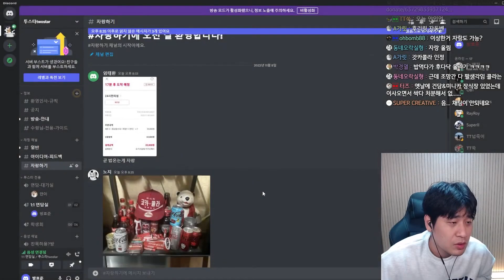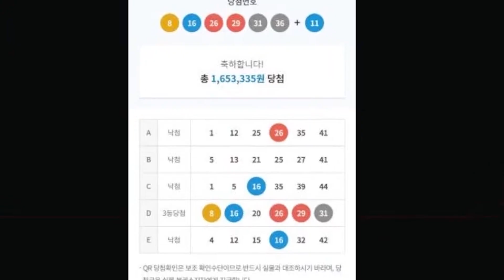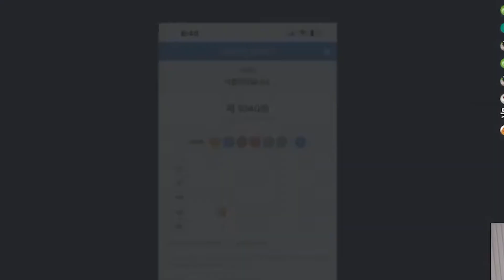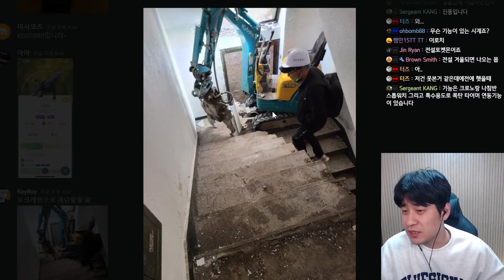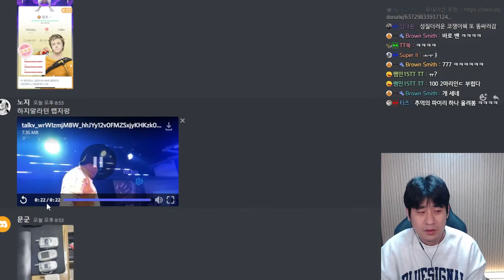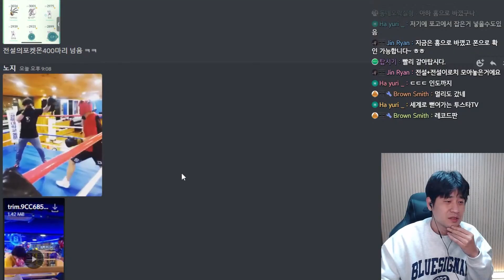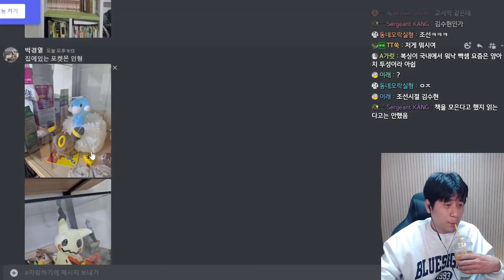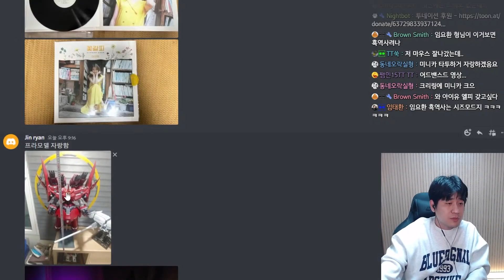"무엇이든 자랑해보세요" 하다가 복통으로 응급실갔습니다